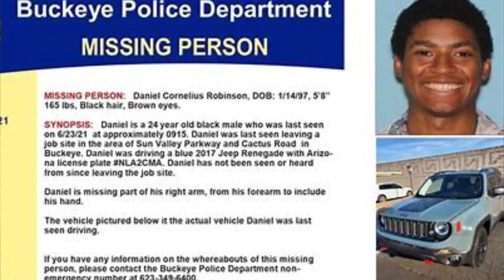Daniel Robinson .. A Fathers Search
It will be 8 months soon and there is still no sign of Daniel. He didn't do this to himself. He is literally just gone. His father David has been searching the Arizona Desert ever Since .. If your in that area .. Please help find Daniel